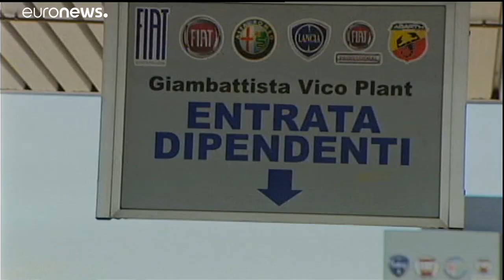È morto Sergio Marchionne, il manager che ha cambiato il volto del lavoro aziendale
Il manager italo-canadese entra nell'universo FIAT come indipendente nel consiglio di amministrazione del Lingotto dal maggio 2003 e con l'impronta di Umberto Agnelli: deciso a portare in Fiat manager cinquantenni e con esperienze internazionali di rilievo. …